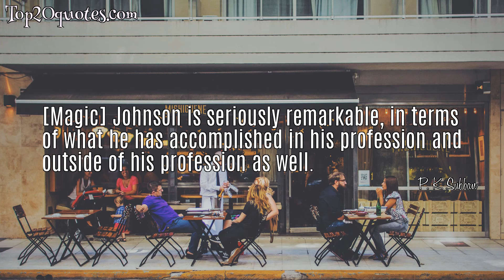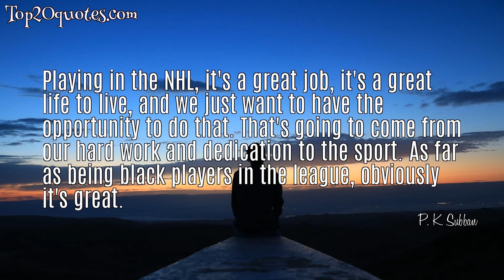🌊 Top 5 Famous Quotes of P. K. Subban - Ice hockey player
Top 5 Famous Quotes of P. K. Subban:
 🌠 I'm the oldest, I have the most experience, and I'm the best looking [betwin brothers]. I've been told that on numerous occasions.
 🌠 [Magic] Johnson is seriously remarkable, in terms of what he has accomplished in his profession and outside of his profession as well.
 🌠 Magic Johnson is my biggest role model and I am his biggest fan. I actually met him recently and ran up to him and said, "man, I am your biggest fan, I'm P.K. Subban," and he said "I know who you are," and I was like, "what!" I was blown away just standing there talking to him and he was so nice.
 🌠 Playing in the NHL, it's a great job, it's a great life to live, and we just want to have the opportunity to do that. That's going to come from our hard work and dedication to the sport. As far as being black players in the league, obviously it's great.
 🌠 The biggest challenge was the cost to play the sport, and this is a challenge that my parents faced. They relied on the community and friends and family for support, and I learned to play hockey using second hand equipment.
🖎 Author: P. K. Subban
♛ Career: Ice hockey player
📅 Life: b. May 13, 1989